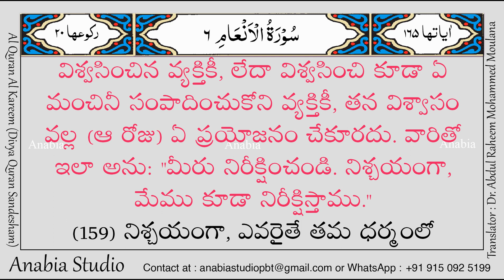KR 0373 Telugu s006 154 158